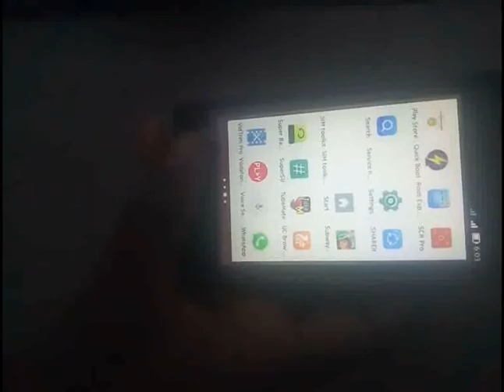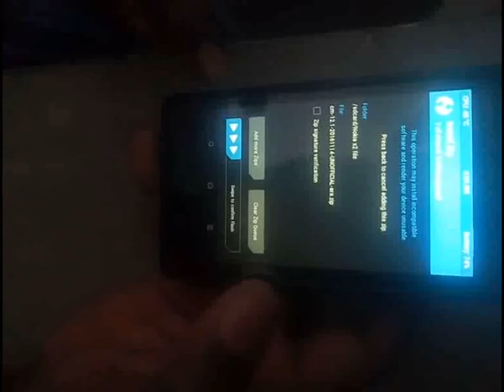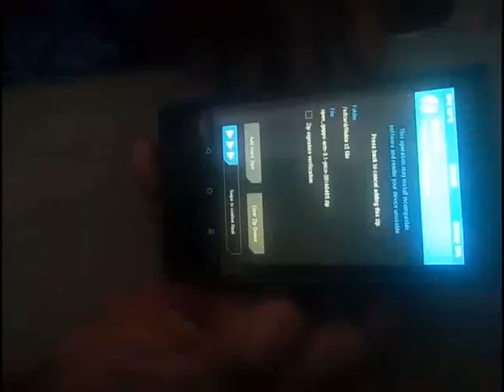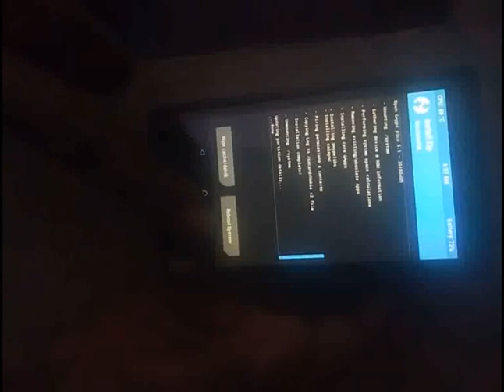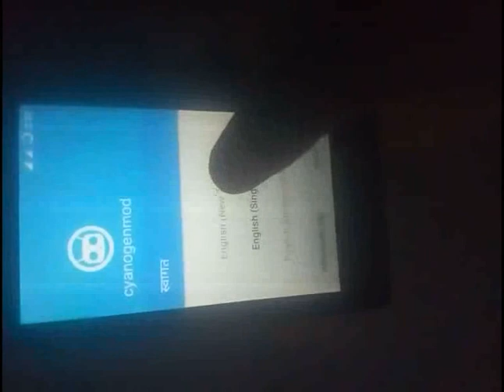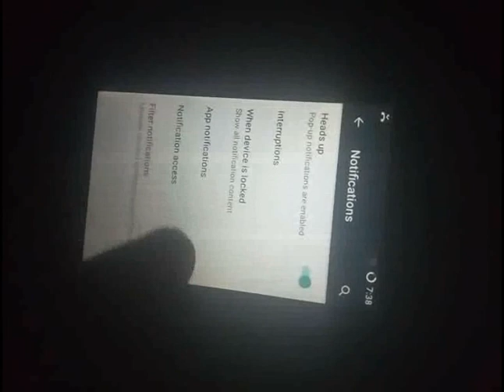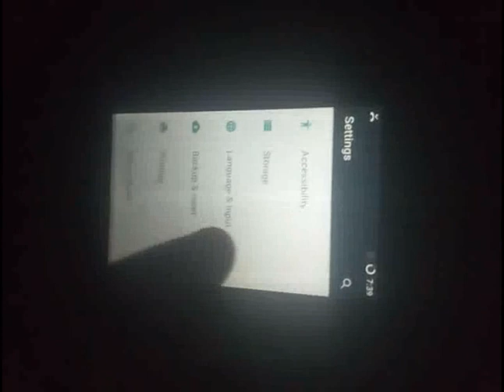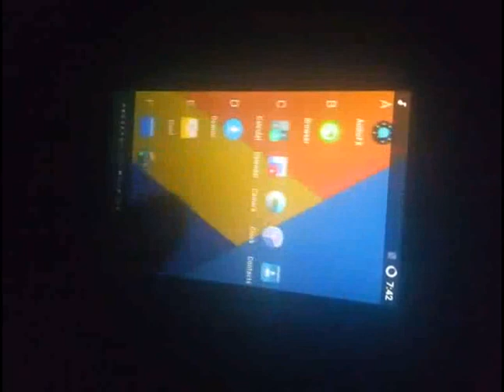Nokia X2 update To Lollipop ROM TWRP Flashed Tamil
Hello friends
         🌾🌾God is great gift friends🌾🌾

              This video for Nokia X2 Flash for Cyanogenmod 12.1 ROM
              First Root your Android mobile
        Flash TWRP Recovery for flashify

Required
Rooted Android device
TWRP recovery Flashed

How to flash ROM
Wipe
Backup your ROM,
Wipe cache,
Wipe user data,
Wipe dalvik cache

Install your lollipop ROM
  Wait for proscing
OK Flashed 🌼🌼

Link: waiting

Support for Jallikattu Tamil Nadu